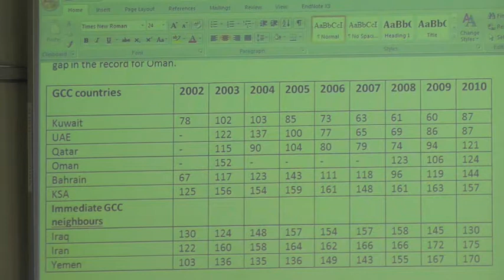Dr Philip Cass-Part III of IV.m4v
Dr Philip Cass, Senior Lecturer Department of Communication Studies, Unitec New Zealand, presents his research on teaching journalism in Oman, at the 2010 Research Seminar Series, Unitec New Zealand Mt Albert Auckland campus.